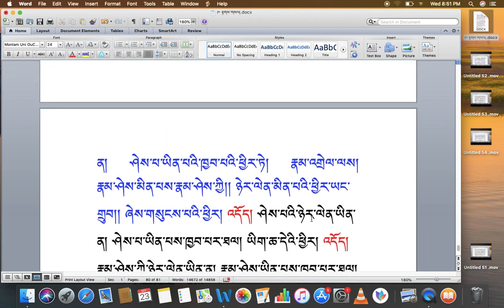རིགས་ལམ་སློབ་ཁྲིད། 183 རྟགས་གསལ། (༥༧) DIALECTIC